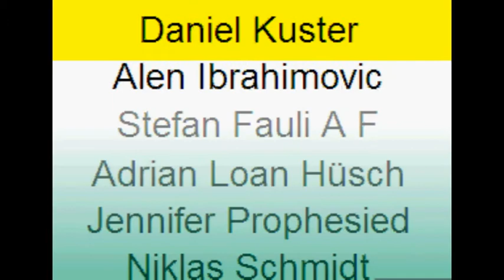Funda Vanroy Gewinnspielauslosung 25.9.2014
Musik = Coversong  von emptY- | Dubs